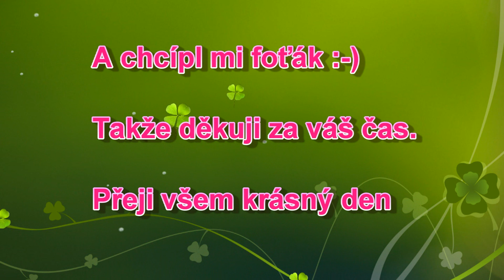Clarisonic cleansing system - Recenze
Toto je recenze na Clarisonic Mia.

Clarisonic je čistící systém, který by vám měl vyčistit pleť 6x víc než normální čištění prsty. Cena je 120 liber (3600Kč) a webové stránky jsou